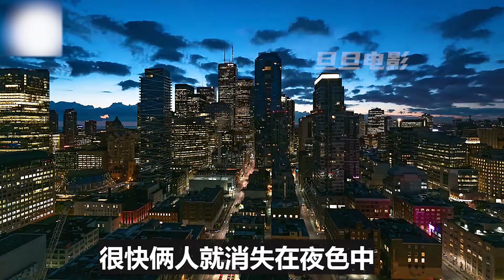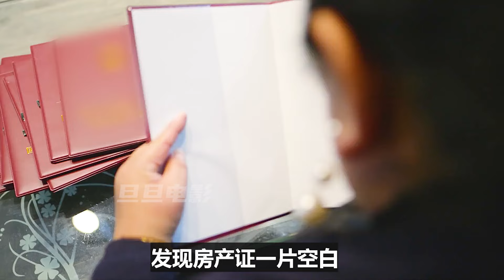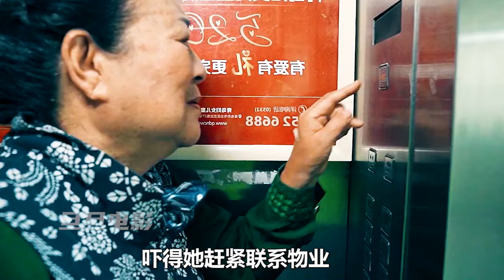妻子每晚都會出去約會，害怕丈夫發現，竟然閨蜜代替她；獵奇，腦洞，電影解說